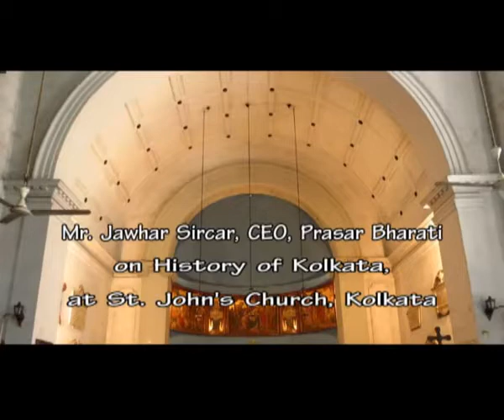Jawhar Sircar | History of Kolkata (Calcutta) | St. John's Church | Kolkata, 2013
ST. JOHN'S CHURCH , 24 AUG 2013